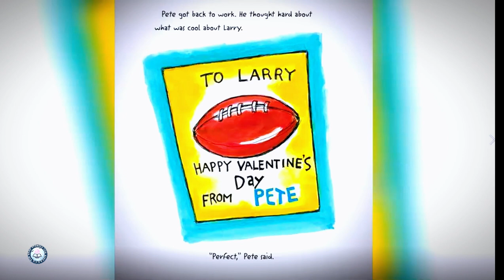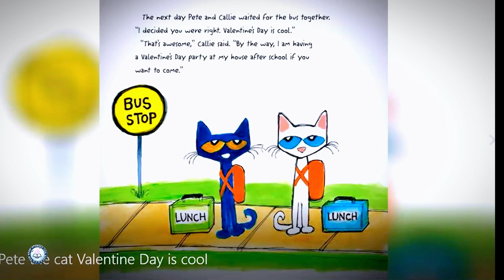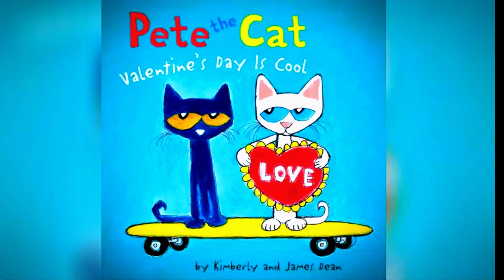【 英文故事频道】💑💗😻Pete the Cat Valentine's Day is cool by James Dean | Valentine's Story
Pete the Cat Valentine's Day the Best by James Dean , and Kimberly Dean@KidReadAloudforKids

At first, Pete thinks Valentine's Day isn't cool...until he realizes all the special cats there are in his life. Pete the Cat: Valentine’s Day Is Cool comes complete with a poster, stickers, and twelve punch-out Valentine’s Day cards.

Once Pete the Cat realizes how much fun Valentine’s Day can be, he decides to make valentine cards for his family and friends. But what happens when he realizes he's forgotten to make a card for a very important cat?